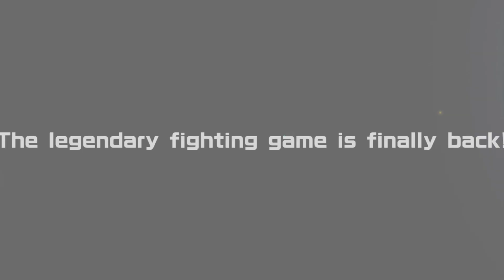The Rumble Fish 2 [Switch/PS4/PS5/XOne/XSX/PC] Gameplay Trailer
The Rumble Fish 2 is a cult-classic 2D fighting game, bringing with it a range of enhancements geared toward hardcore fighting game fans and online players.

The Rumble Fish 2 is coming to Nintendo Switch, PS4, PS5, Xbox One, Xbox Series X|S and PC (Steam) on December 8, 2022.